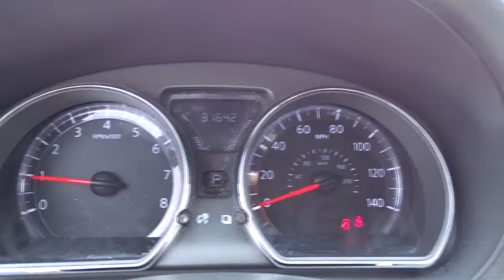2017 Nissan Versa Elmhurst, Forest Park, Oak Lawn, Schaumburg, Melrose Park, IL X4378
Super Black  2017 Nissan Versa available in Elmhurst, Illinois at Hawk CDJR. Servicing the Forest Park, Oak Lawn, Schaumburg, Melrose Park, IL area.
2017 Nissan Versa 1.6 SV - Stock#: X4378 - VIN#: 3N1CN7AP2HL846733

Hawk CDJR
7911 W Roosevelt Rd

Come view this vehicle today at our Hawk CDJ location!  7911 W. Roosevelt Rd, Forest Park IL 60130.  Are you interested in a simply fantastic Sedan? Then take a look at this wonderful Vehicle. Does it all! SAVE AT THE PUMP!!! 39 MPG Hwy*** Safety equipment includes: ABS, Traction control, Curtain airbags, Passenger Airbag, Stability control...Other features include: Bluetooth, Power locks, Power windows, CVT Transmission, Air conditioning...